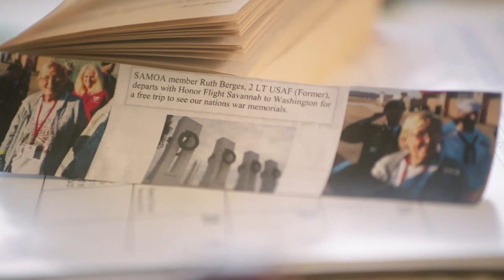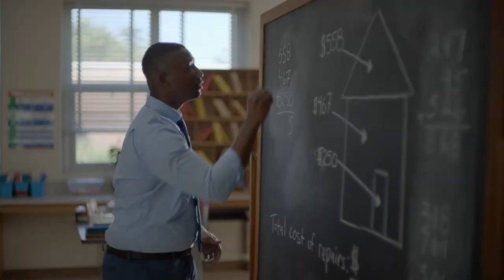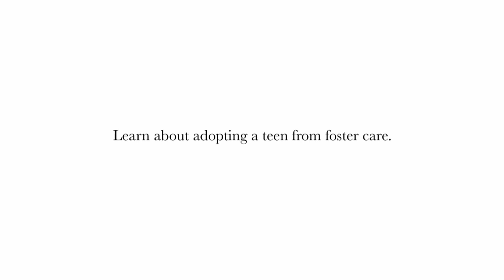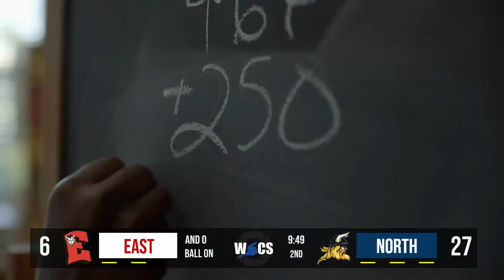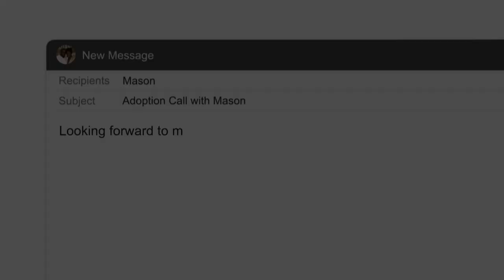Football GB East at North 2024 10 04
WIAA varsity football: Green Bay East Red Devils at Sheboygan North Golden Raiders October 4, 2024